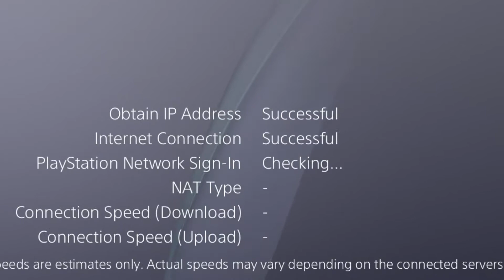NO GUNS - SOLO Heroic Grand Washington - 3 Grenades, lots of glitches, and a Shit Load of Me Bitchin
Division 2 players, consider joining my clan: The Hung Jury (THJ)

WHOA! Never had my turret just "NOT WORK"
Definitely added a challenge to the boss fight.
This build is just too good...
might be time to stop fucking with the "A$$," LoL.